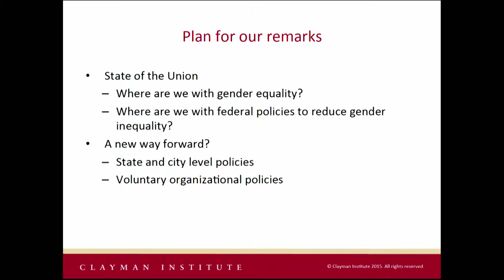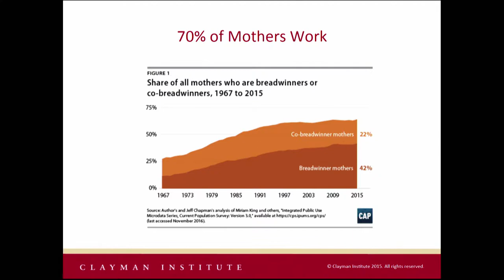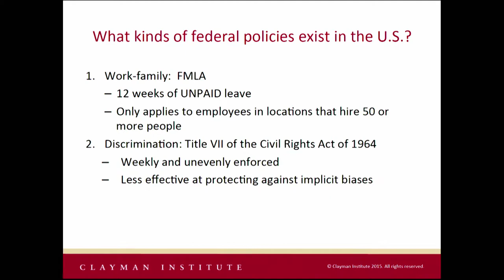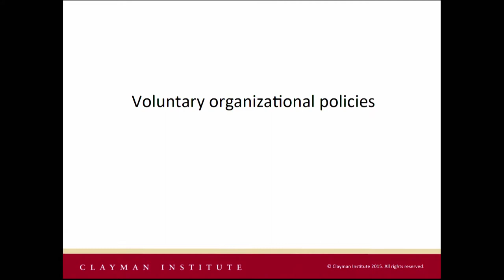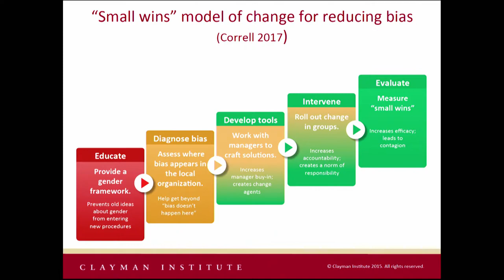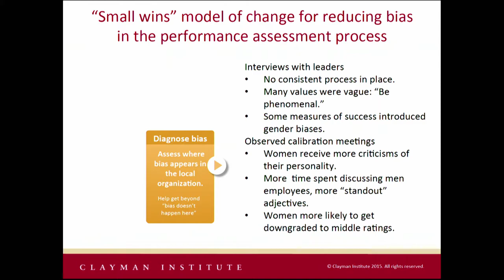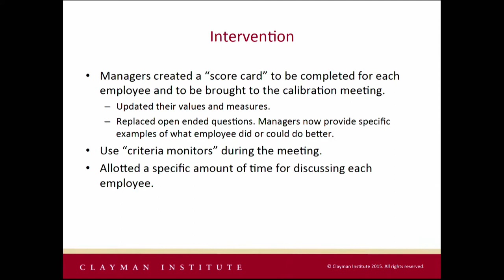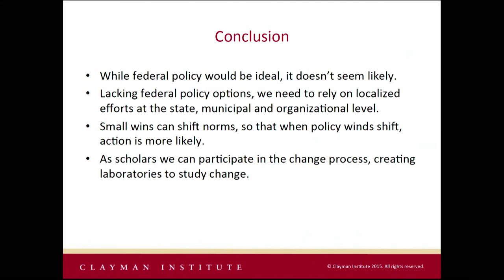State of the Union 2018: Policy - Marianne Cooper and Shelley Correll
What are the most promising science-based policies for reducing gender inequality at home and in the labor market?